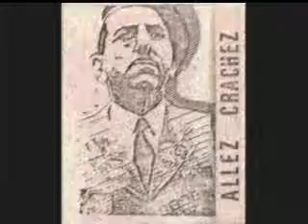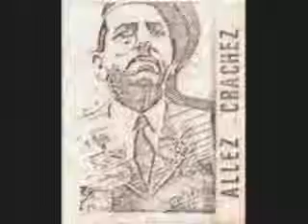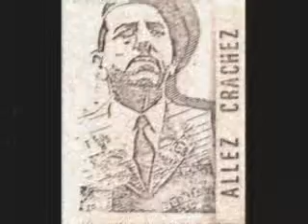Anarchists On Dope - Anarchists On Dope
ALLEZ CRACHEZ LES BELGIAN PUNKS 1982
Belgium punk